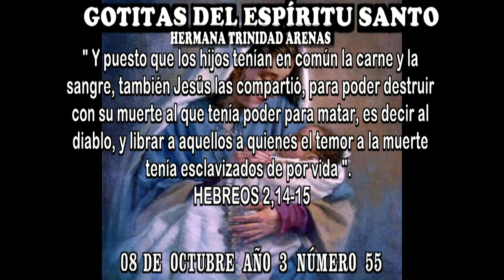GOTITAS DEL ESPIRITU SANTO AÑO 3 NUMERO 55 08 OCTUBRE